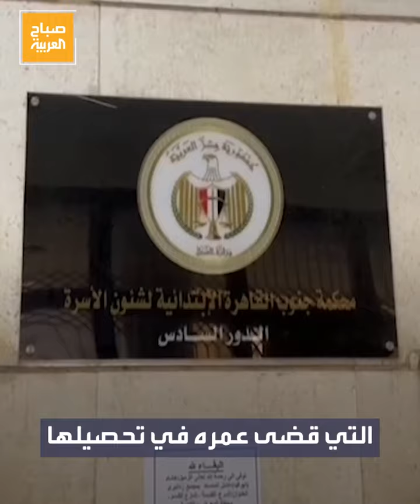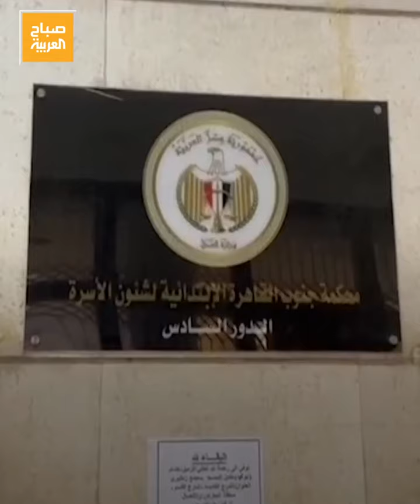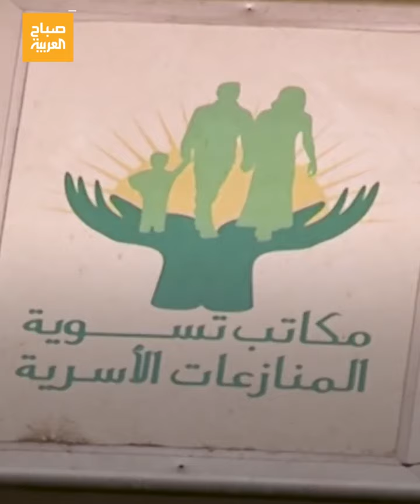قصة زوج في مصر خسر كل ممتلكاته بسبب دعوى الخلع!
"استولت على ممتلكاته التي قضى 15 عاما من عمره في تحصيلها".. دعوى_قضائية في مصر ضد زوجة للتعسف في استخدام "حق الخلع"
لمعرفة أحدث المستجدات.. عبر البث المباشر من هنا 👇👇
وبإمكانكم متابعة العربية على منصات التواصل